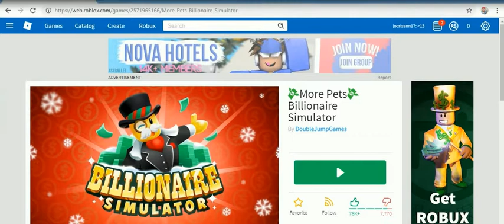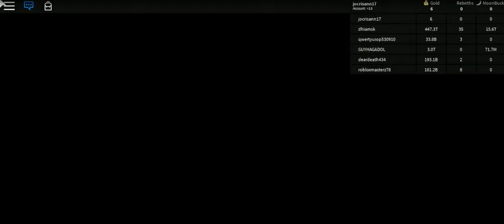ROBLOX -4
cristhanlife vblogs

AND

 jocrisann17 roblox